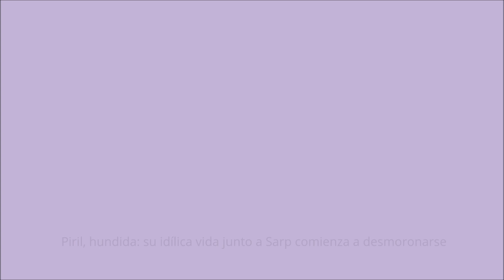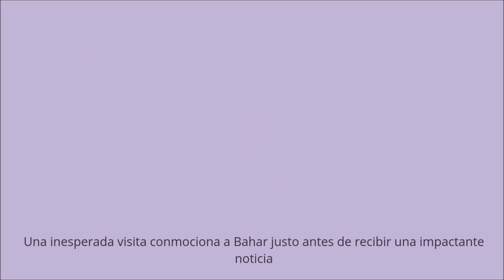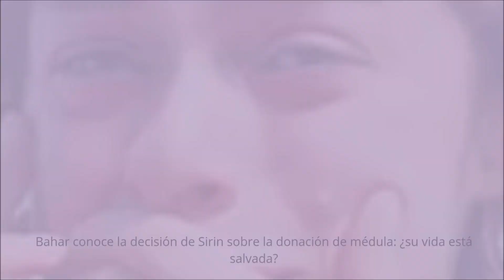Mujer | Ceyda hace de celestina entre Bahar y Arif: “Os moriríais antes que admitir que os gustáis”